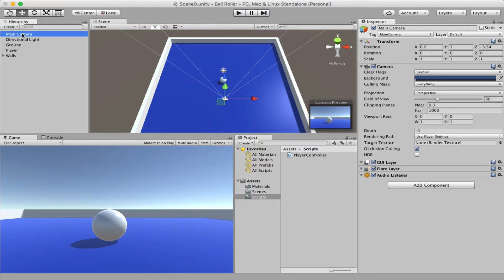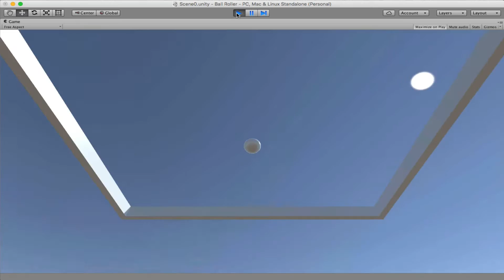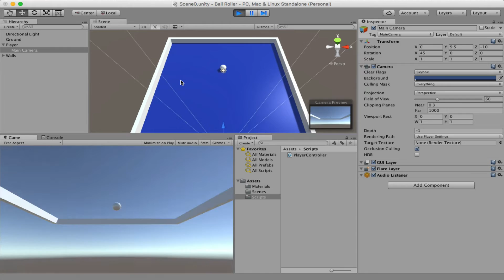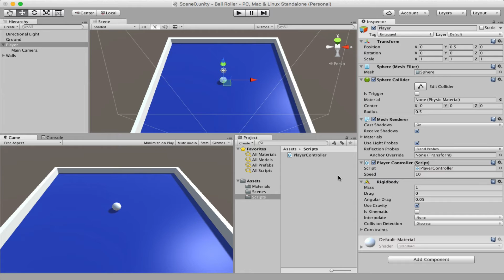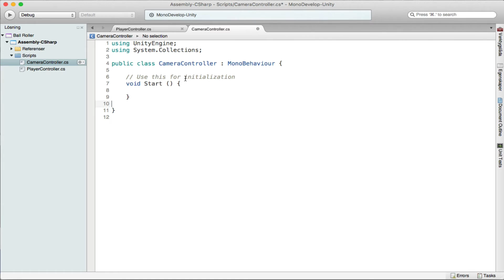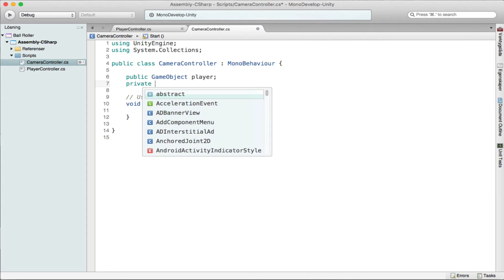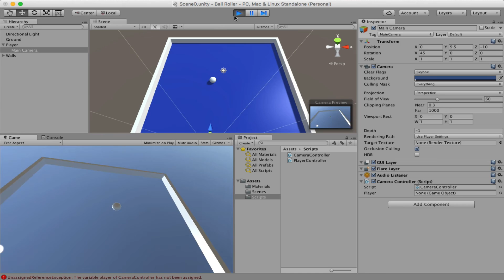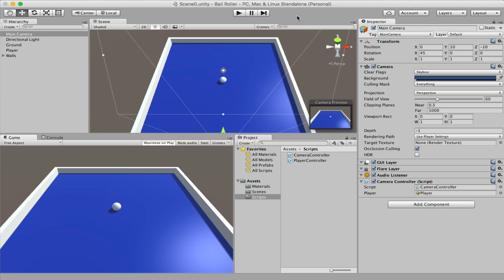SUV100_204_Flytta kameran med spelaren